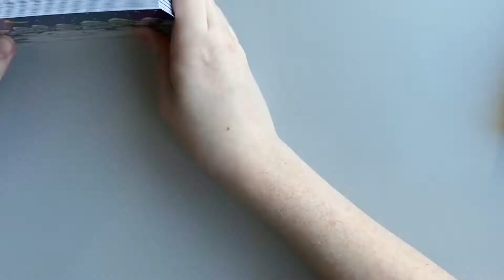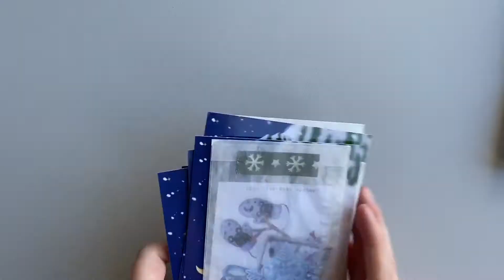December + January Frog Mail stickerclub packing video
In the month November, anyone who became a Patron in the Frog Mail tier got send a sticker set and postcard in December. For November the theme was Frogmas! And every stickerclub theme is centered around my frog mascotte Floris the Frog. But due to limited access to post offices I've compiled the December and the January Frog Mail together for Patrons who stuck with me for both months.

The January Frog Mail is including a wood pin of the tier the Patron has and was only available in the month December. The wood pins are also for sale in my shop seperately!